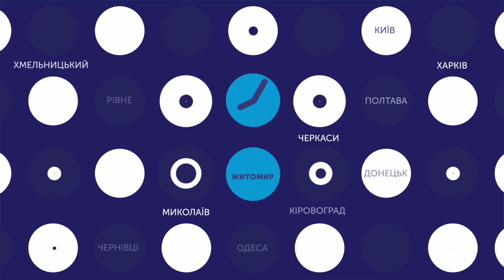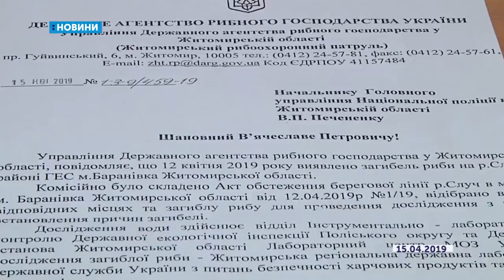16.04.2019. Новини. 07:30